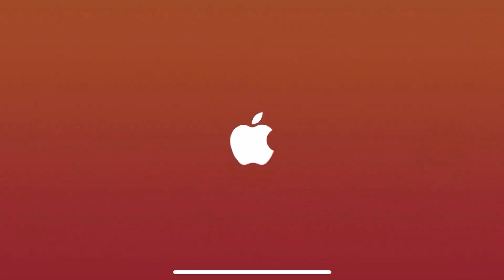Outlanders - level 15 Josephine walkthrough | Apple Arcade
Outlanders Level 15 is the new chapter for the 2021 January Release.  This is a not that easy, since you will out of the food very easy at the beginning. Plus, the campfire not always working.  If you have issue with the campfire, exit the game and go back, then people will start to sit.  Hope this help.